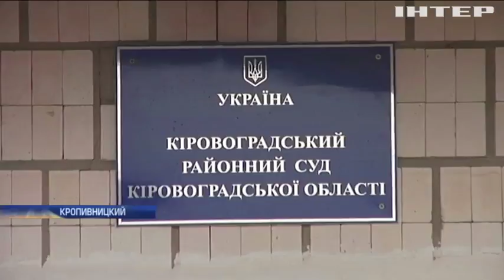Шахтеров Кропивницкого вызовут в суд за участие в забастовке